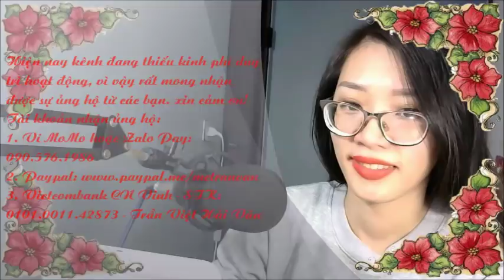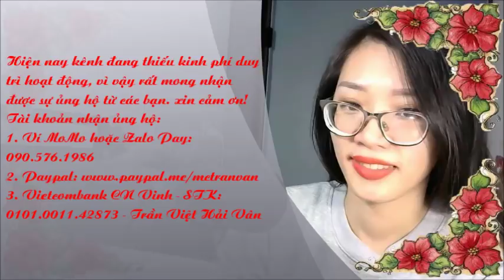Phàm Nhân Tu Tiên || Phần 296 - Thiên Huyền La Bàn || Telling about a legend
Mọi đóng góp ủng hộ kênh vui lòng chuyển theo thông tin sau. Xin chân thành cảm ơn.
1. Ví điện tử MoMo hoặc Zalo Pay: 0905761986
2. Ngân hàng Vietcombank Chi nhánh Vinh - Chủ TK: Trần Việt Hải Vân - STK: 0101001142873
4. Tài khoản VISA - STK: 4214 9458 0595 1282 - Chủ TK: Trần Việt Hải Vân - Ngân Hàng Á Châu (Asia Commercial Bank) - Chi Nhánh Vinh, Nghệ An, Việt Nam.